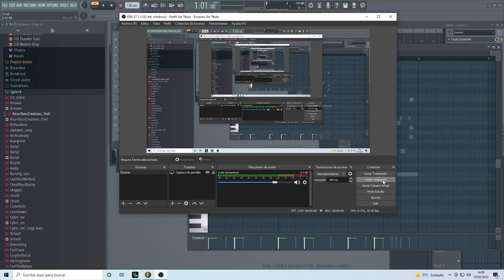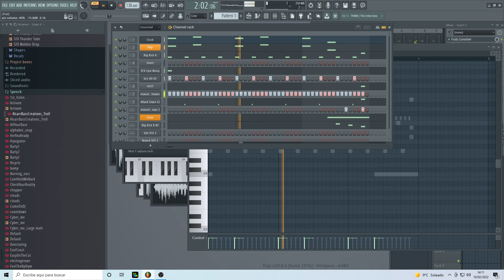Project fl studio 2022 02 10 14 09 57 (recomiendo escuchar este track en 2.0 2.1 y smart tvs)